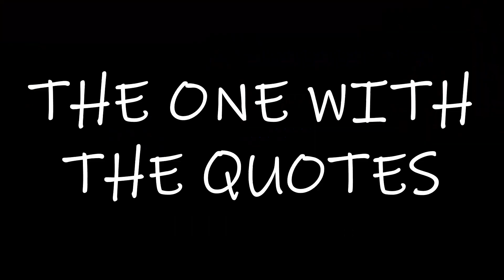Friends: The one with the better reunion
The friends reunion is airing tonight on HBO Max and word has come out that it is more of a sit and talk, rather than a show with a story. So we decided to come up with our own stories that we think we would have liked to seen.